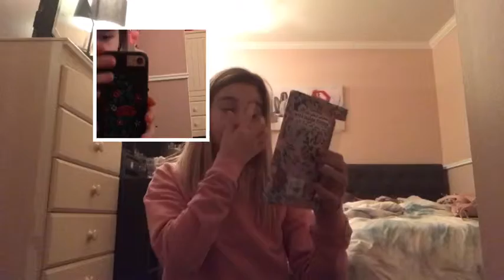HAUL !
Tout mes article venais de Urban Planet et en promo !!